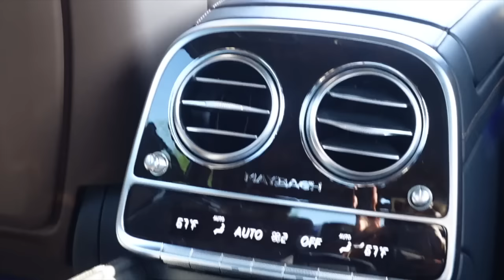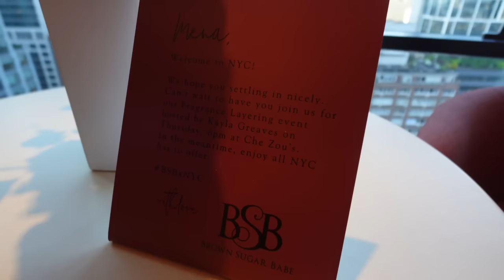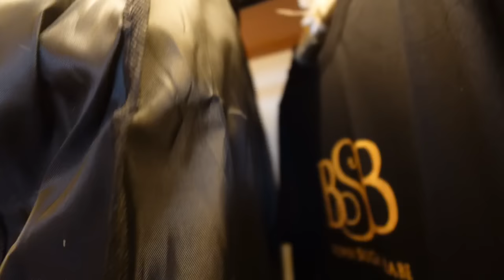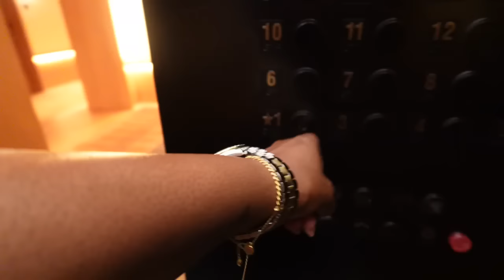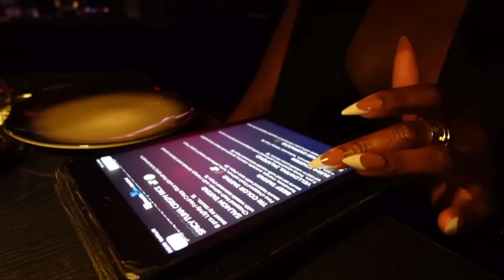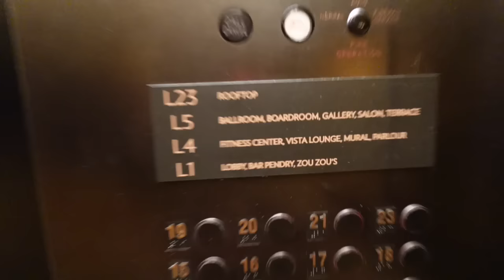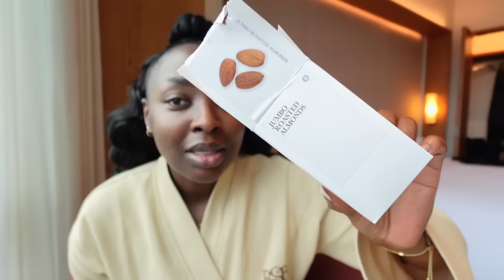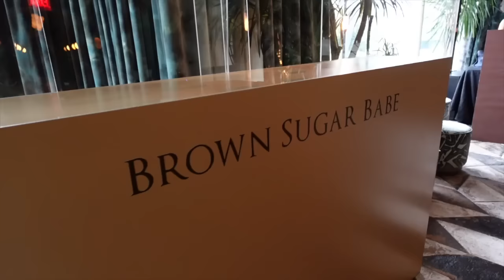MAYBACH AIRPORT RIDE, NYC BRAND TRIP, IN-ROOM MASSAGE, 1st CLASS FLIGHT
00:14 FIRST CLASS FLIGHT TO NYC (BRAND TRIP)

10:40 DON’T MAKE ME CRY! FRESHENING UP

21:39 SKY WISE LOUNGE NYC

31:37 NEW YORK MORNING & IN-ROOM MASSAGE
Prayer - Grace For Purpose (on youtube):

41:14 HOTEL WORKOUT & ZOUZOU’S LUNCH

51:19 BROWN SUGAR BABE EVENT

-- SENDING A PACKAGE? --
Mena Adubea

1 Peter 3: 3 - 4